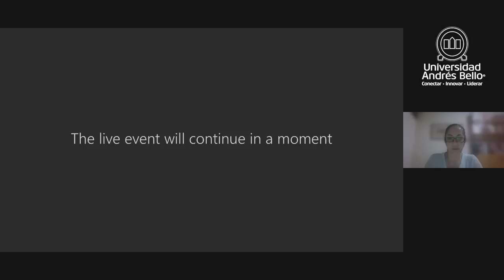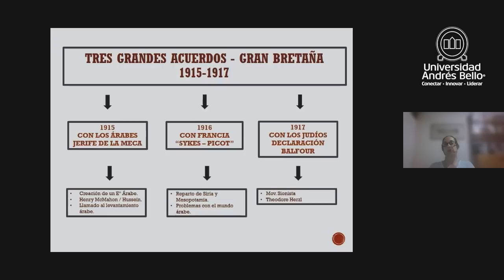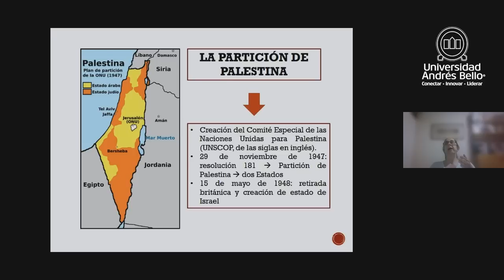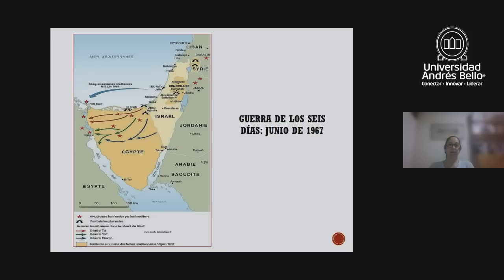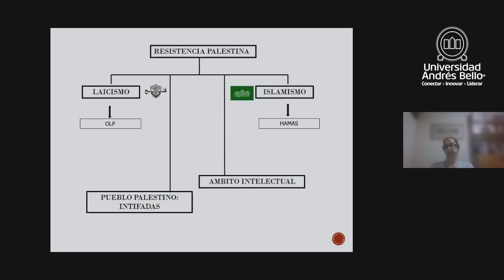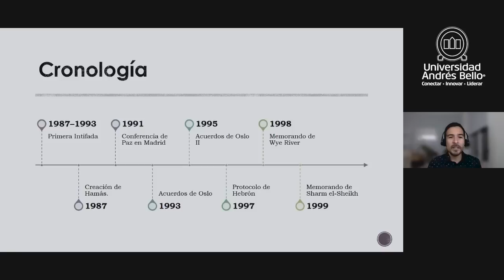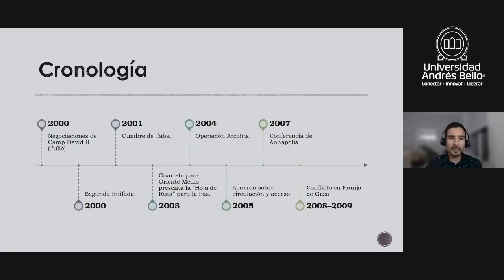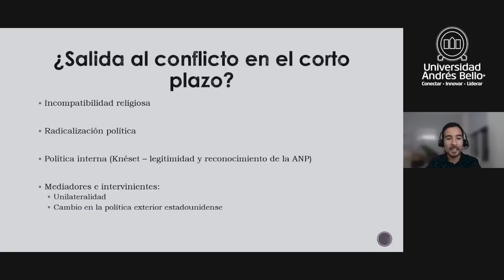Conferencia: Los orígenes del conflicto palestino-israelí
El área de Ciencias del Derecho de la Facultad de Derecho de la Universidad Andrés Bello organiza la conferencia “Los orígenes del conflicto palestino-israelí”.

Invitados:

Pamela Searle Cauas, Académica Universidad Andrés Bello y Francisco Vicencio Macaya, Académico Universidad Alberto Hurtado.